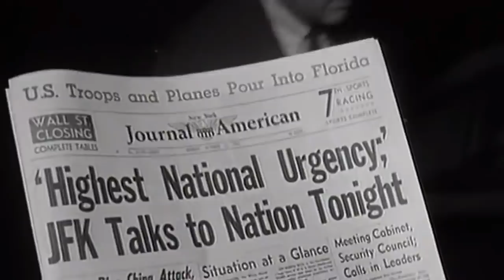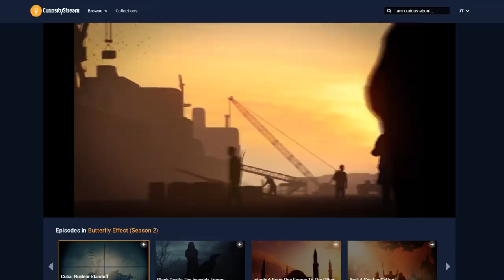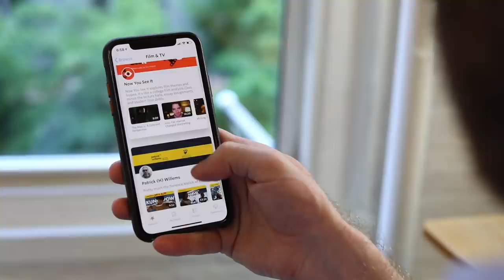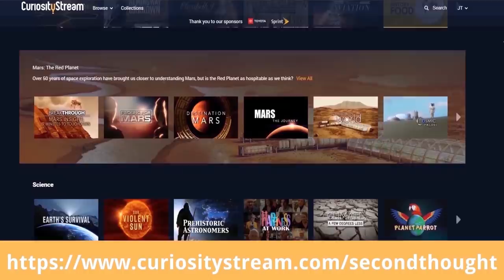The Man Who Saved The World...By Doing Nothing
Get free access to our new streaming platform, Nebula, when you start your one-year subscription with CuriosityStream!
The Man Who Saved The World...By Doing Nothing – Second Thought